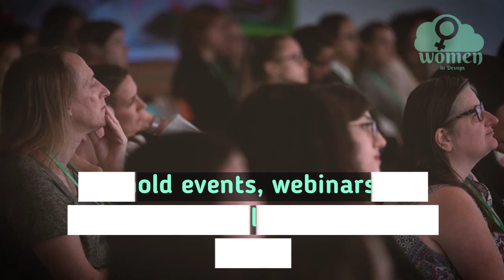Women in DevOps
Our aim is to help close the DevOps gender gap and empower the DevOps leaders of the future. Our unique platform has become a global movement and is used to not only amplify the voices of women, but of all minority groups within DevOps, to break down the barriers and drive positive change.